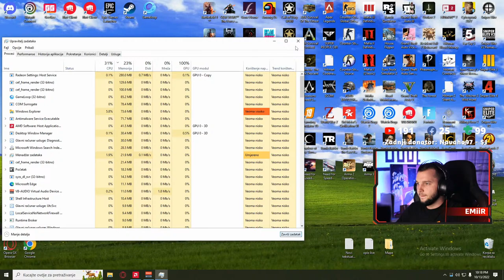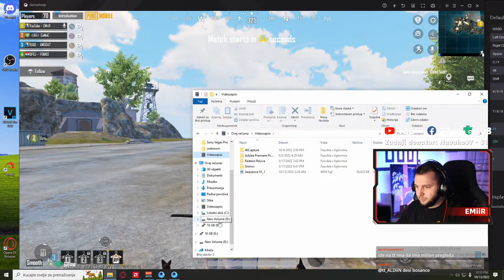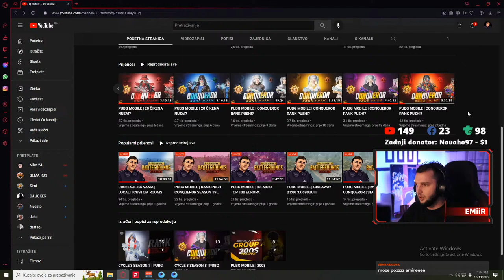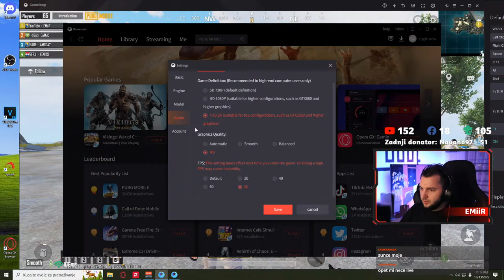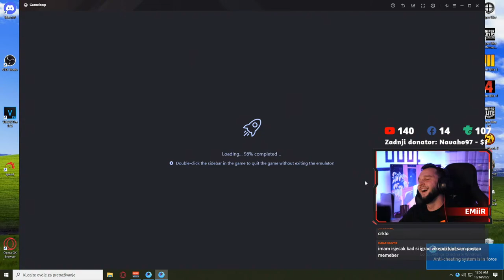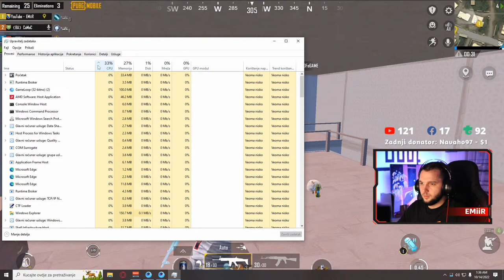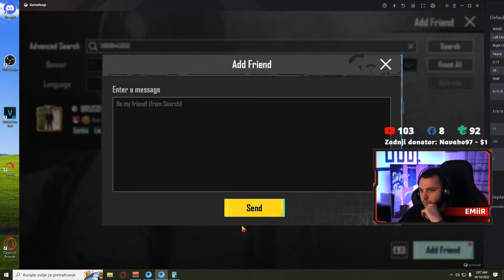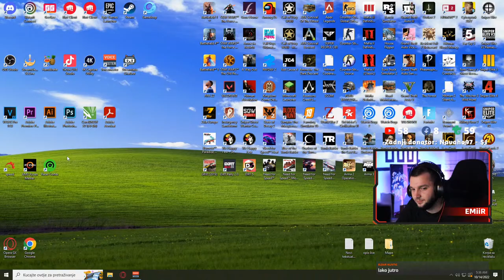PUBG MOBILE | RANKED GAMEPLAY!?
PC SPECIFIKACIJE:

Gaming PC

🖥️ AMD Radeon RX 6900 XT (TUF gaming)

Streaming PC

🖥️ AMD Radeon RX 5700 NITRO+
🖥️ RAM 16GB DDR4 3200MHz
🖥️ 2X MONITORA AOC 27" 144HzGaming PC